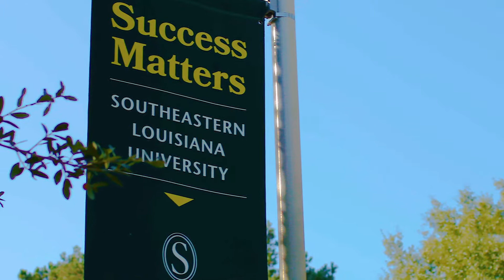The Southeastern Ring - A Southeastern Tradition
Southeastern’s ring ceremony is a tradition that celebrates the academic achievement and Southeastern pride of the students and alumni. The Alumni Association, along with our friends at Balfour, is proud to present the official Southeastern ring, symbolizing the academic success of our students while also capturing the uniqueness of Southeastern.